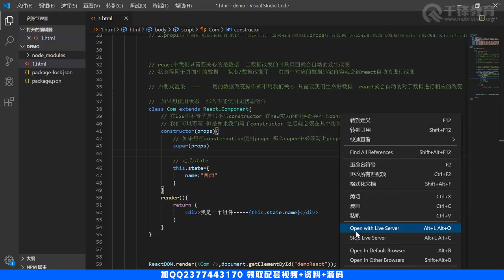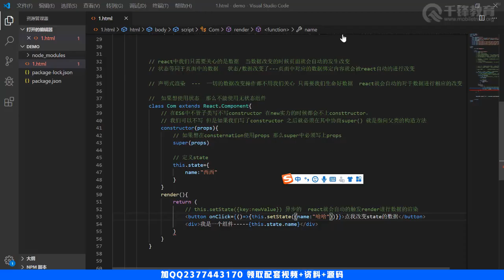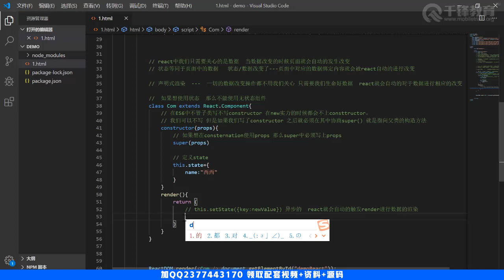千锋web前端教程：11 state基础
2020版React入门到大神【千锋】
课程简介：
react 作为当前Web3.0中最为重要的技术之一，本视频将从React项目中带领着大家从0开始，创建一个完整的web项目。
让大家从基础到精通的了解react的企业级别开发流程